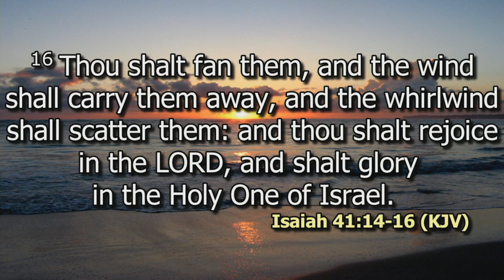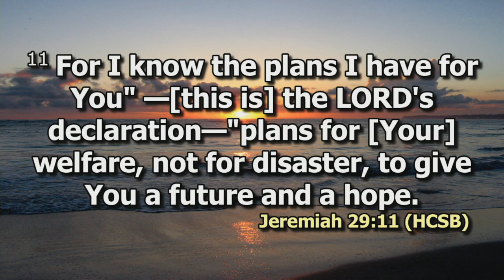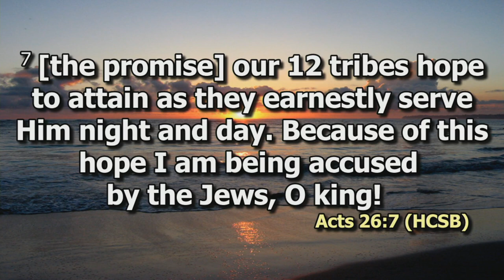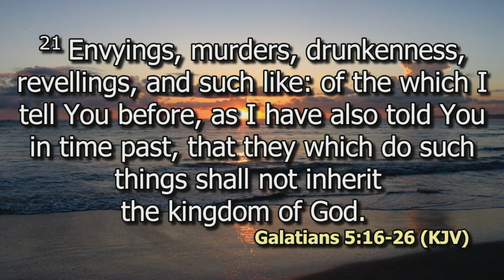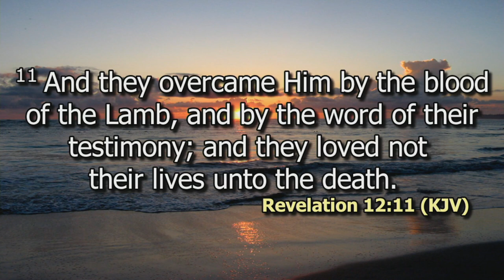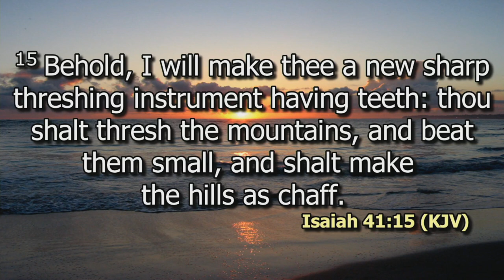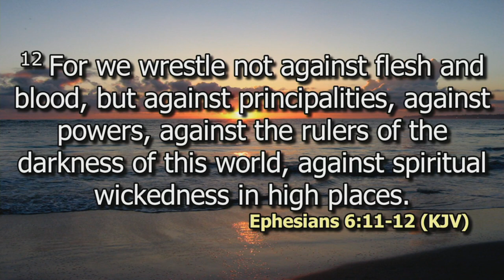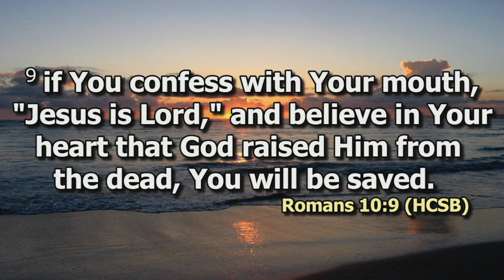Empowered to Live my Purpose | Prof Elizabeth Kuria | Ladies Con 24 | DCIKZ